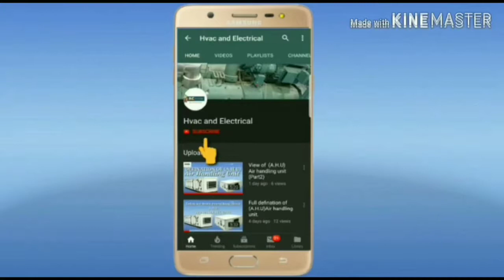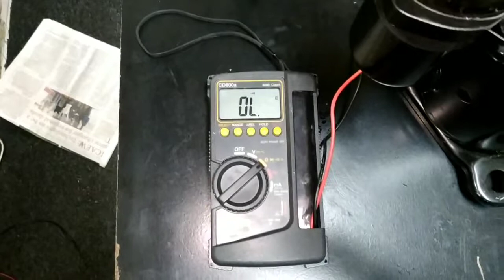How to check compressor defective or not full tutorial.